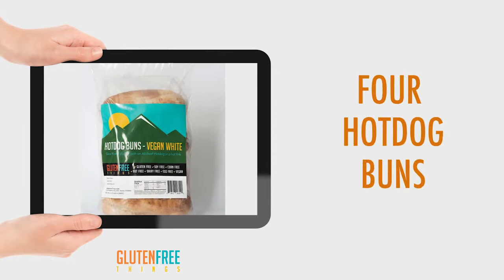GlutenFreeThings.com Holiday Survival Kit Christmas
Get Gluten Free Things on your holiday menu this Holiday and Hannukah season.   For just $24 dollars, plus flat rate shipping for Colorado and Surrounding States, you get LOTS of premium brand gluten free vegan bread products made in our dedicated bakery in Arvada CO.  Makes a thoughtful gift also.